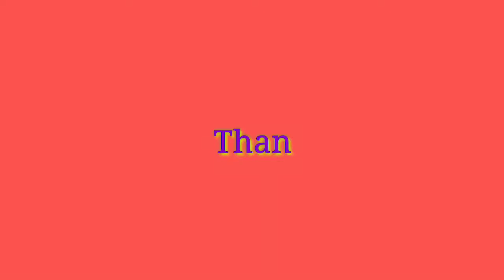headshot in bist free fire game A.chik channel